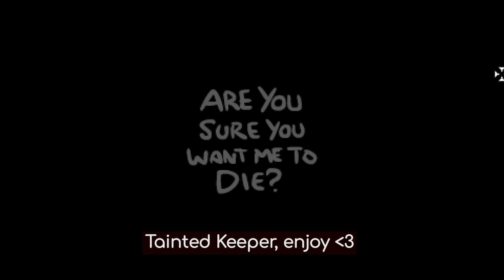BRIMSTONE KNIVES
I forgor a golden key...